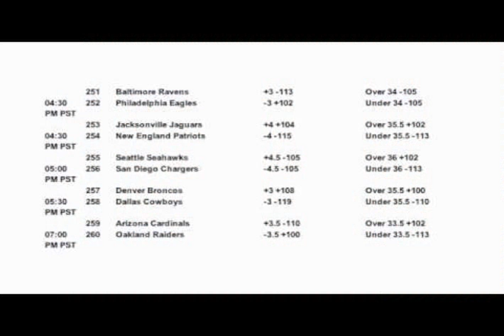nfl odds week 1 2012